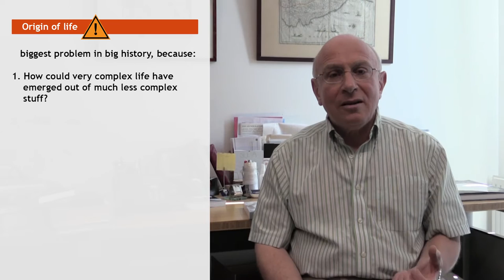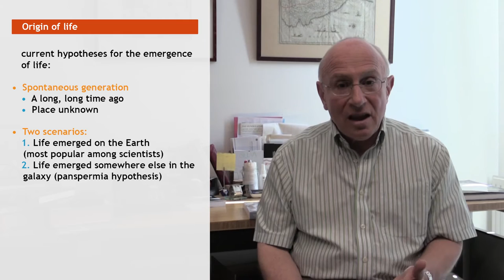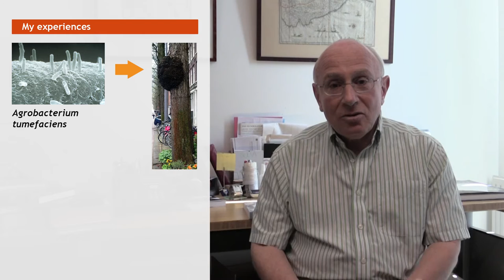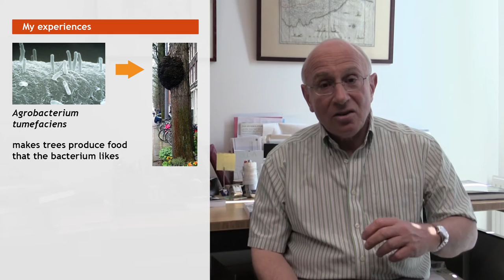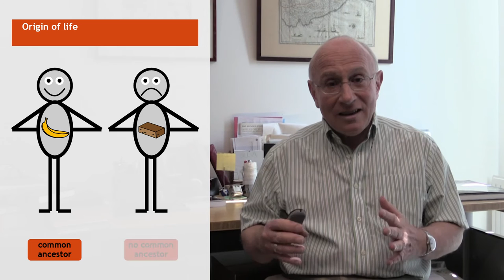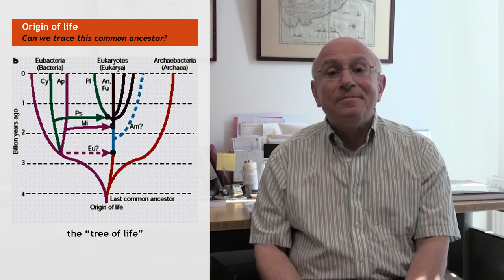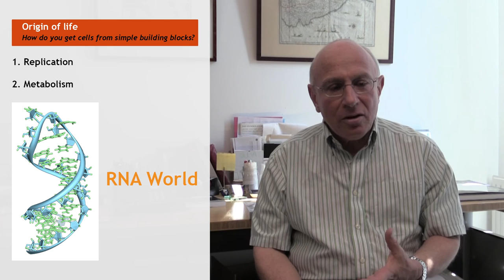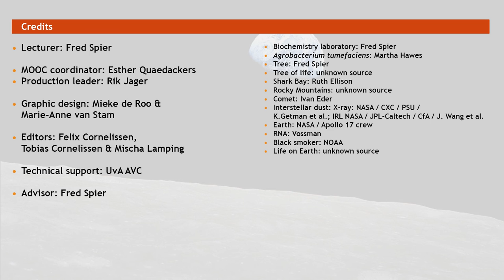How did life emerge on Earth?